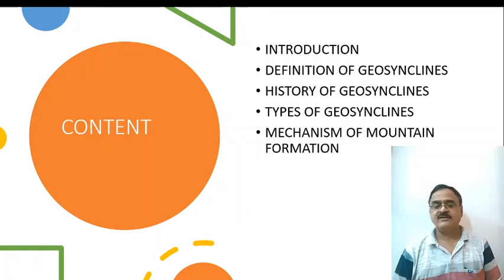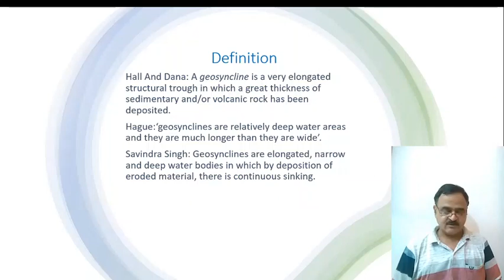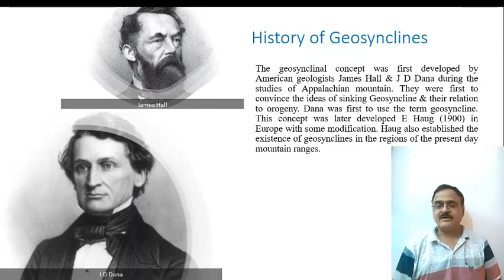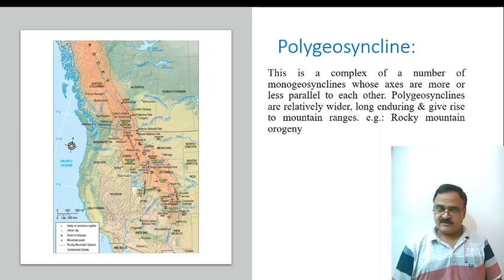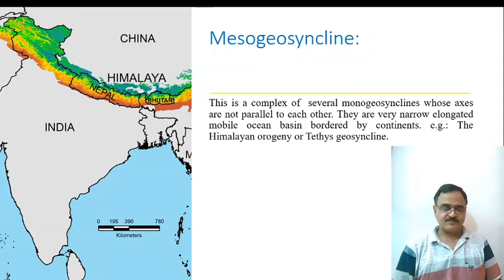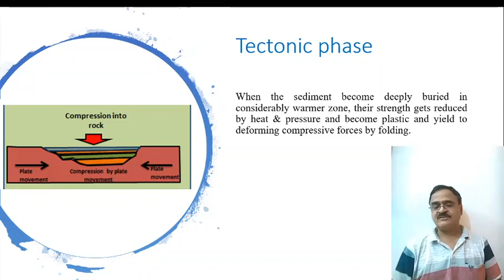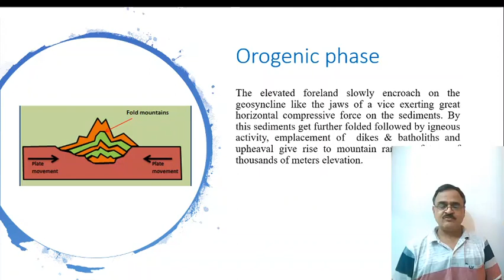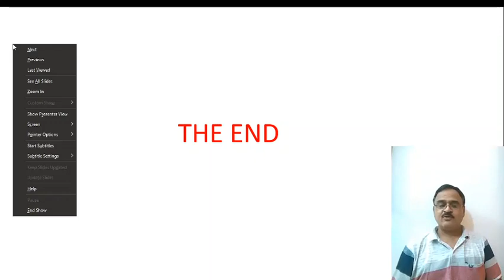BA Part I Geosynclines Dr Sandeep Yadav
The video explains the geosynclines and formation of mountains.